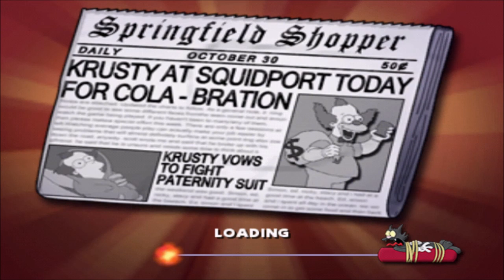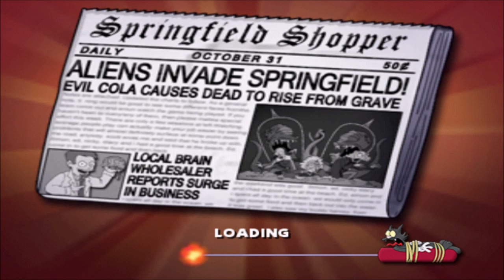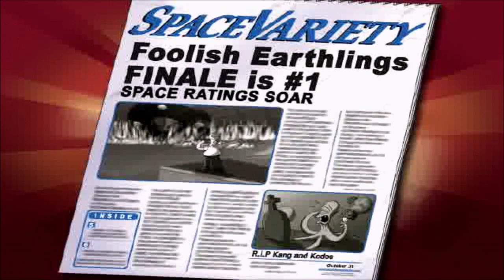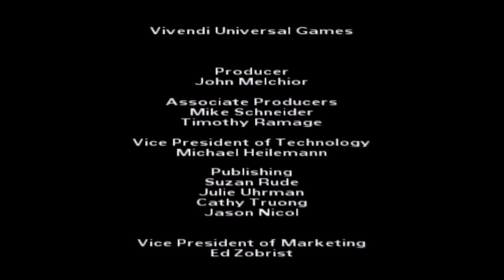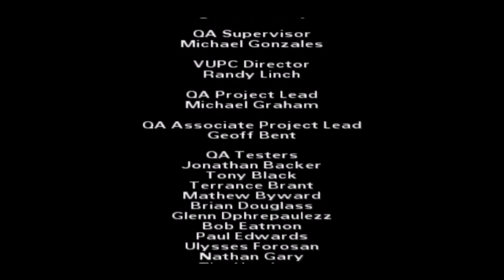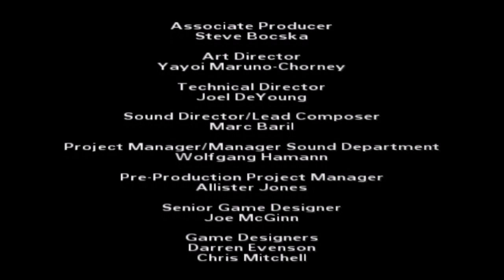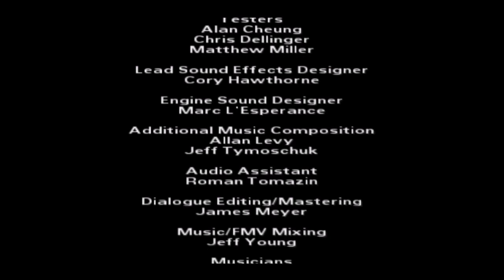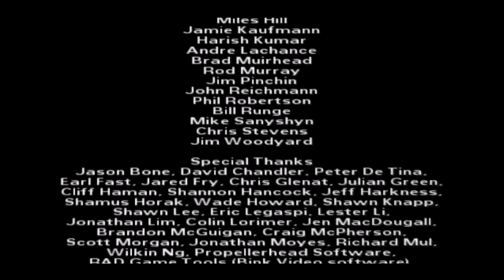The Simpsons Hit & Run Full Game Longplay PS2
The Simpsons Hit And Run PlayStation 2 Full Game Playthrough Walkthrough Gameplay The Cola Caper S-M-R-T Petty Theft Homer Office Spaced Blind Big Brother Flowers By Irene Bonestorm Storm The Fat and Furious Detention Deficit Disorder Weapons of Mass Delinquency Vox Nerduli Bart 'n' Frink Better Than Beef Monkey See Monkey D'oh Cell-Outs Nerd Race Queen Clueless Bonfire of the Manatees Operation Hellfish Slithery Sleuthing Fishy Deals The Old Pirate and the Sea For A Few Donuts More Redneck Roundup Ketchup Logic Return of the Nearly-Dead Wolves Stole My Pills The Cola Wars From Outer Space Incriminating Caffeine ...and Baby Makes 8 Eight is Too Much This Little Piggy Never Trust a Snake Kwik Cash Curious Curator Going to the Lu' Getting Down with the Clown Lab Coat Caper Duff for Me, Duff for You Full Metal Jackass Set to Kill Kang and Kodos Strike Back Rigor Motors Long Black Probes Pocket Protector There's Something About Monty Alien Autotopsy Part I Alien Auto topsy Part II Alien Autotopsy Part III Bart Homer Lisa Marge Maggie Apu Wiggum Burns Smithers Carl Lenny Barney Gill Ralph Flanders Skinner Willy Grandpa Comic Book Guy Nerd Snake Milhouse Frink Kang Kodos